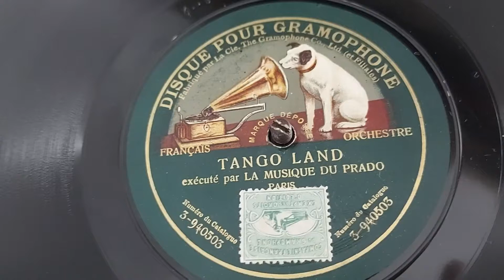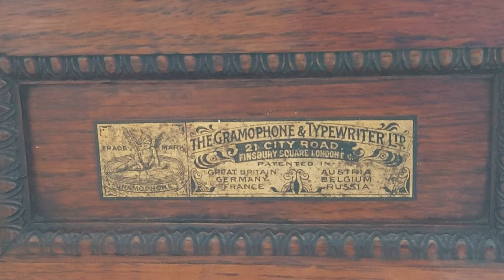1912: "TANGO LAND" - La Musique Du Prado, Paris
abgespielt auf einem "Gramophone & Typewriter" Monarch von 1904/1905

"TANGO LAND"
exécuté par LA MUSIQUE DU PRADO, PARIS

Komponiert von Cassià Casademont i Busquets

Label und Katalognummern: Disque Pour Gramophone
– 230832
– 3-940503

Format: Schellack, 10", 78 UpM

Land: Frankreich

Veröffentlicht: 30. Jan. 1912

Stil: Tango

Hergestellt durch: La Cie The Gramophone Co., Ltd (Et Filiales)

Plattenfirma – Cie Française Du Gramophone

Plattenfirma – Casademont